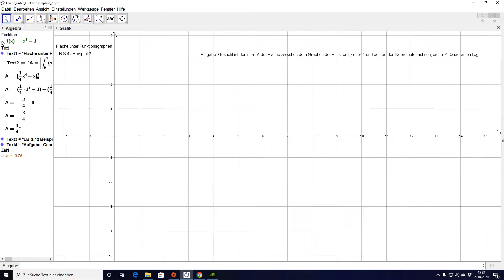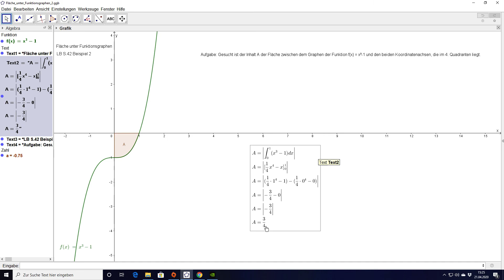02 - Flächen unter Funktionsgraphen (2)